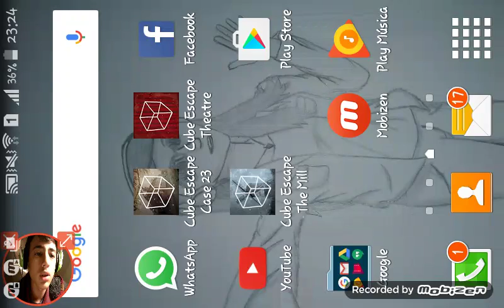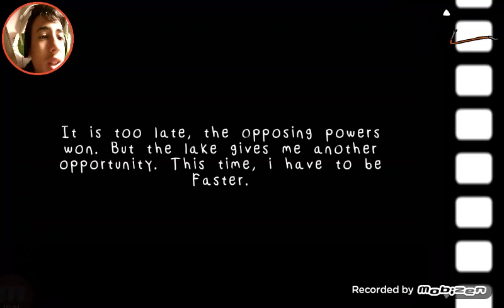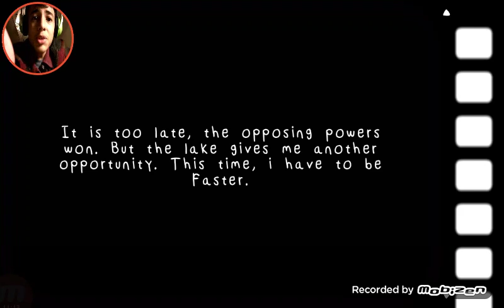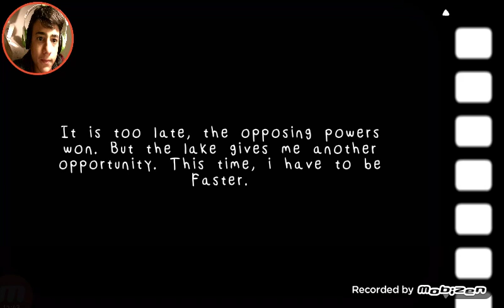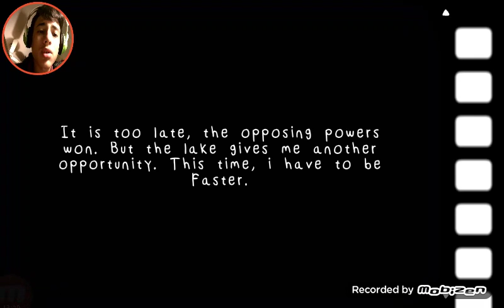SAI DISGRAÇA!!! CubeEscapeCase23 Capítulo 4 FT. Ninja da Agua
Like e Favorito :D
100Subs :3